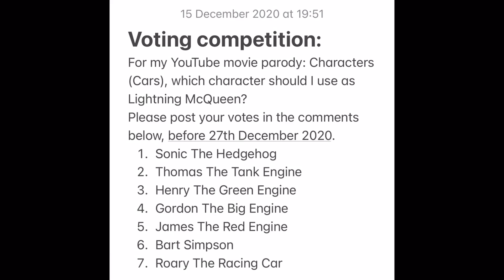Voting Competition (Important!)